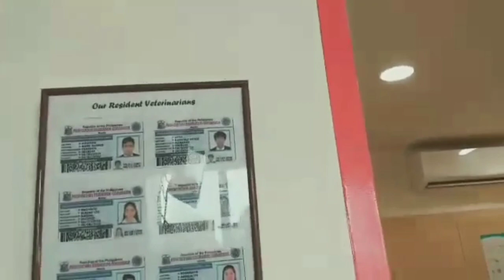My Behave Calico Cat at the Vet Clinic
Hello Dear Family and Furfriends,

In this video I will be sharing with you about my Calico Cat Lengleng during her Vet visit for her microchip implant for travel purposes and also for her another anti-rabies shot as required for Titer Test Exam.

Keep safe everyone and Have a Beautiful day ahead.